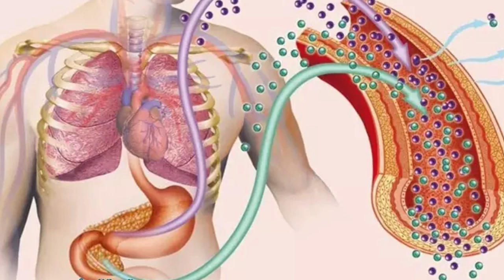ماذا سيحدث لو توقفت عن تناول الخبز الابيض لمده شهر ؟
⌂ هتتعرف فى الفيديو دة على ماذا سيحدث لو توقفت عن تناول الخبز الابيض لمده شهر ؟  | دكتور طارق تركى - الواتس اب

 »»»»  تابعنا على جميع مواقعنا الاجتماعية